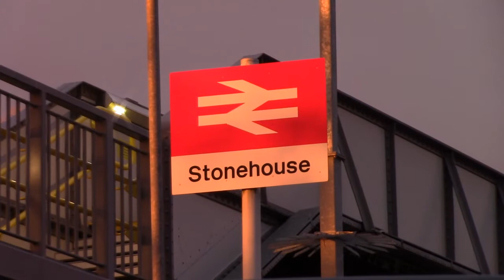60103 FLYING SCOTSMAN: "THE COTSWOLD VENTURER" PASSES STONEHOUSE GLOUCESTERSHIRE-05/03/2022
The Railway Touring Company's "The Cotswold Venturer" from London (Paddington) to Worcester Shrub Hill was postponed on the 18th February 2022 due to high winds but was fortunately re-arranged quickly for the 5th March. The video shows 60103 FLYING SCOTSMAN hurrying through Stonehouse station in the golden lit Golden Valley which brought much excitement and delight to all who had congregated on the platforms and footbridge.